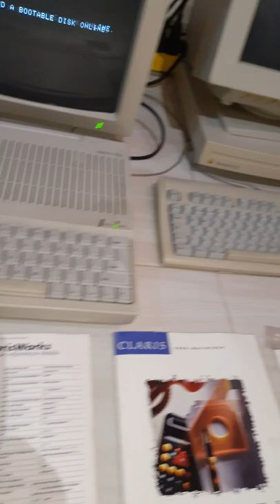Mi coleccion Macintosh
HERMOSA COLECCIÓN DE  4 MACINTOSH CON TECLADO MOUSE  3 IMPRESORAS 1 FLOPPY DISK 5.25 EXTERNO CABLEADO, MANUALES, DISKETTES  TODO COMPLETAMENTE ORIGINAL

Macintosh SE with floppy drive 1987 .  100%  FUNCIONAL

Also known as Macintosh SE FDHD
Macintosh SE SuperDrive
Manufacturer Apple Computer, Inc.
Product family Compact Macintosh
Type All-in-one
Release date March 2, 1987; 34 years ago
Introductory price US$2900